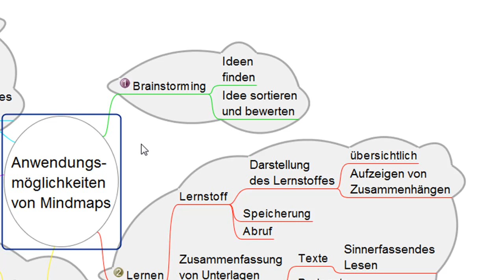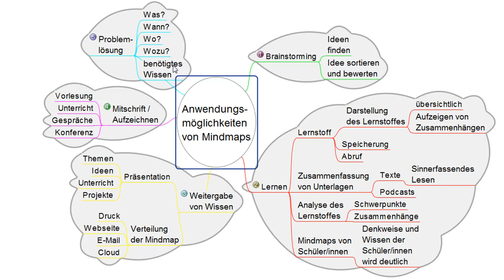4. Anwendungsmöglichkeiten von Mindmaps